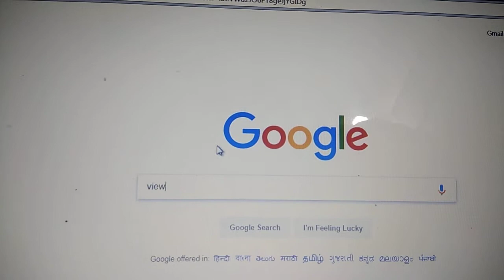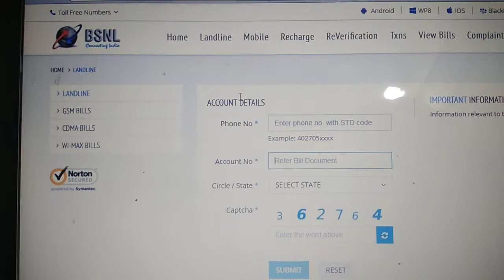How to get BSNL bill online